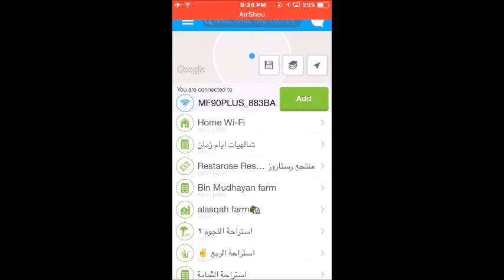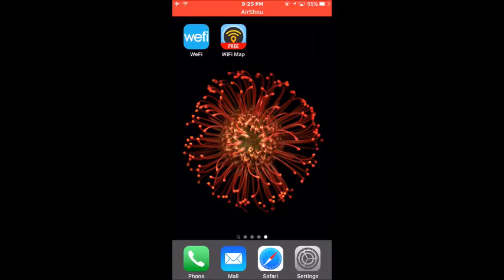Wifi Map شرح تطبيق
المجموعه السعوديه لامن المعلومات
تقدم : Wifi Map شرح تطبيق
اعداد و تقديم: م. فهد الرواف
لتواصل عبر توتير : @FahadRawaf